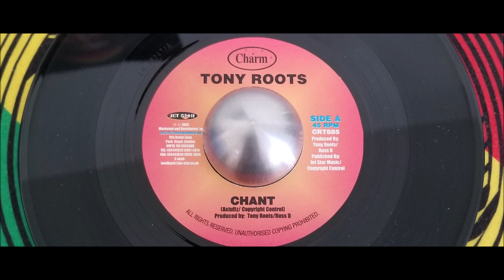Tony Roots - Chant (Charm ‎– CRT 885 - Face A Vinyl 7") Don Nikko Vinyles Collection - Killer Tune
Tony Roots ‎– Chant
Label: Charm ‎– CRT 885
Format: Vinyl, 7", Single
Country: UK
Sortie: 2002
Genre: Reggae
Style: Roots Reggae, Dub
Producer – Russ D, Tony Roots
Fiche du vinyle sur discogs :

Selekta Don Nikko du " Mystik Sound "
Collectionneur de Vinyl 45 et 33 t depuis les années 2000 , il en possède aujourd’hui plus de 2000 qu il diffuse lors des événements du Mystik Sound dans un style Dance Hall , Reggae , Dub , Roots